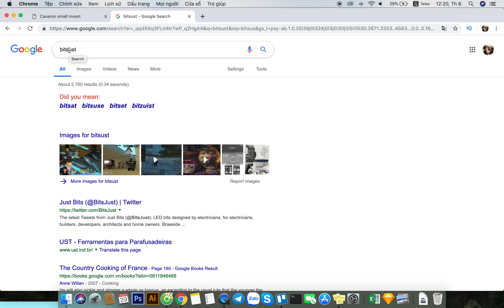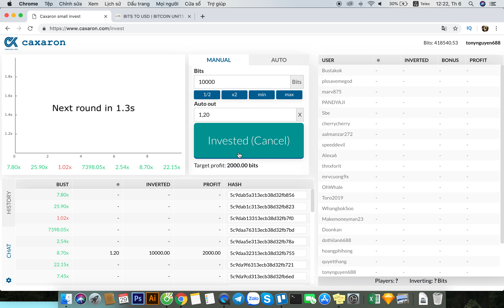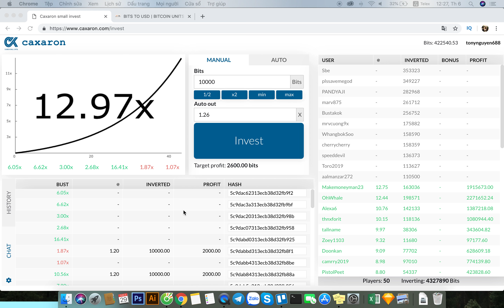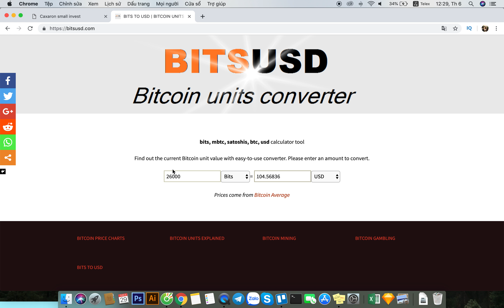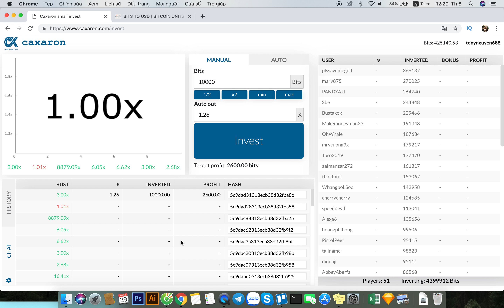Chiến thuật Caxaron Crash phần 3 - Caxaron strategy crash Part3